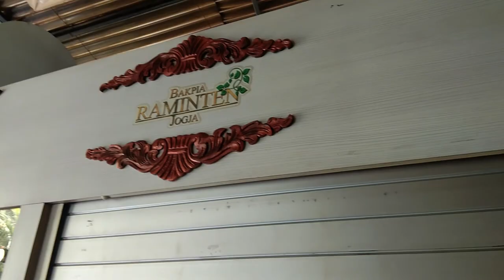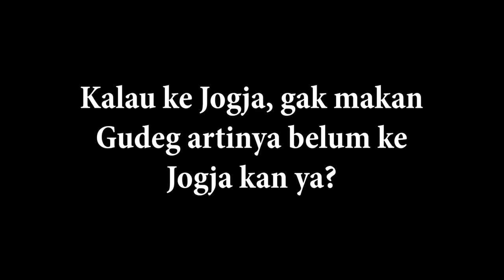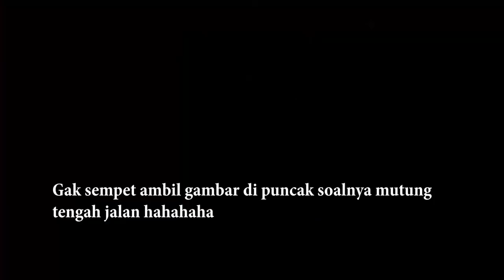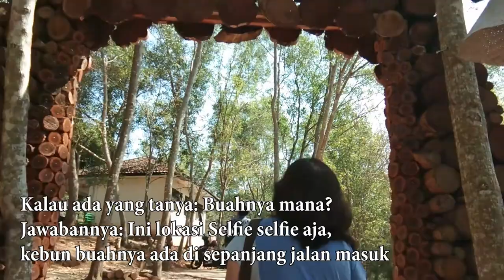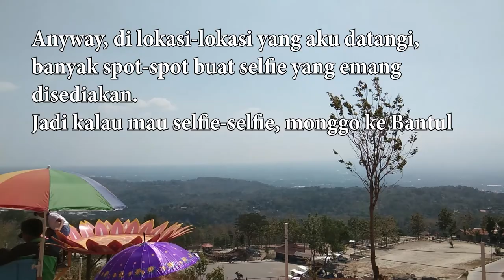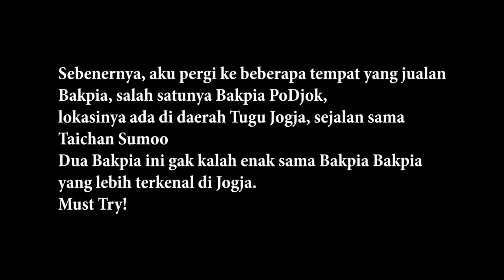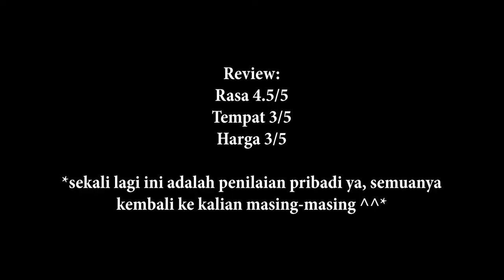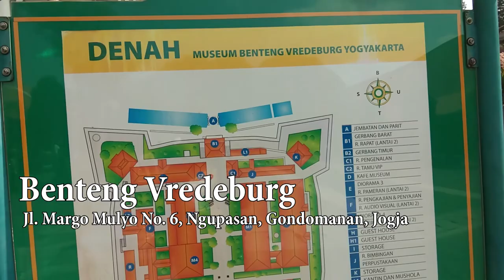SUGENG RAWUH ING JOGJA🙏🙏 [0719 TRIP VID]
HALO HALO!

Kali ini aku melipir ke Jogja dulu hehe
Sebelumnya, terima kasih sudah mau menonton video amatiran ini 😸 Semoga kalian terhibur ya!
Sebenarnya banyak banget destinasi-destinasi yang bisa kalian datangi di Jogja, tetapi dalam video ini, aku hanya bisa pergi ke beberapa tempat ini aja TT
Anyway, Aku harap kalian bisa menikmati video ini dan Happy Travelling Peeps!

Terima kasih Jogja💙